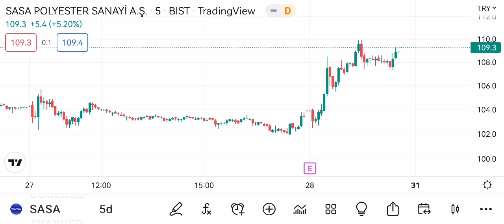SASA sasa ÖNEMLİ YATIRIMLAR VAR.SASA'SI OLANIN TASASI OLMAZ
Finansal özgürlüğü kazanmak isteyen kripto para ve borsa da bulunan bütün yatırımcı insanlara sevgiler saygılar.. Burada konuşulan konular gündemde ki haber akışları temel teknik analiz ve kendi düşünce ve önerilerimdir. Bilgi ve sohbet amaçlıdır. Kesinlikle yatırım tavsiyesi değildir.
BİTCOİN/ETHEREUM/SHİBA/RACA/MANA/SANDBOX/SOLANA/AVAX/STAR ATLAS/BLOKTOPİA/CEEK/STARL/MATİC/BNB/ADA/HOT/XEC/REEF/DOGE
BİST100 - BİST30 - FİNANS YATIRIM

METAVERSE/ WEB 3.0  GELECEĞİN İNTERNETİ